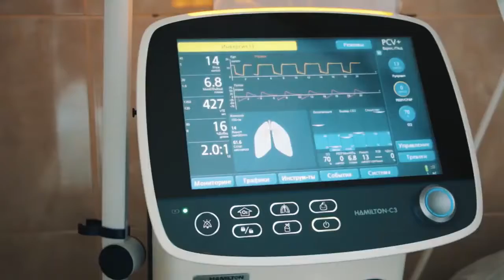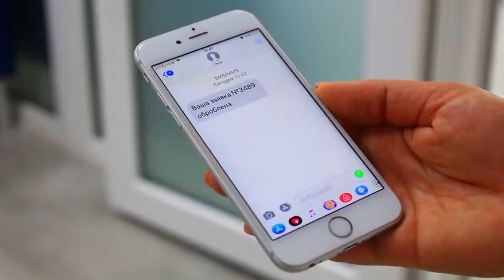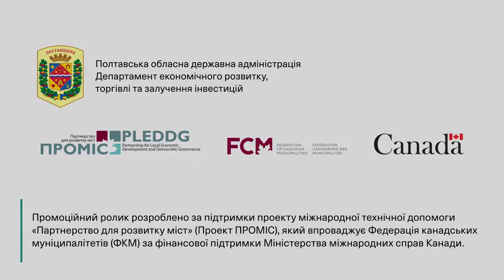Промо Полтавщини 2021